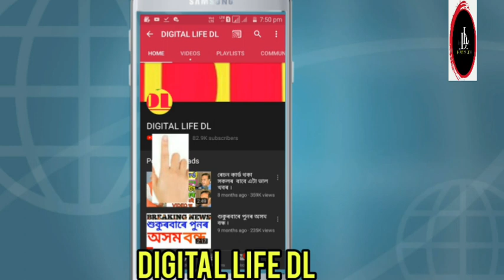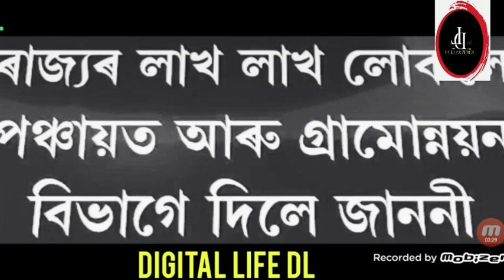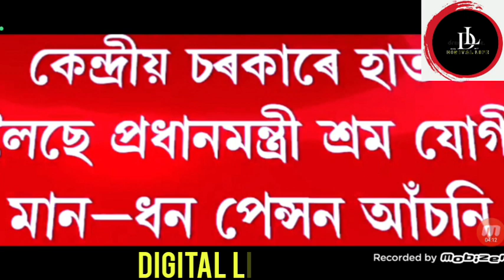চৰকাৰৰ জৰুৰী জাননী এই কাম কৰিলে মাহেকত পাব তিনি হাজাৰকৈ টকা ।@digitallifedl5755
নমস্কাৰ বন্ধুসকল, স্বাগতম জনাইছোঁ আপোনালোকক Digital Life DL channel লৈ । আজি আমি আপোনালোকলৈ লৈ আহিছো চৰকাৰৰ জৰুৰী জাননী এই কাম কৰিলে মাহেকত পাব তিনি হাজাৰকৈ টকা । । সবিশেষ জানিবলৈ আমাৰ VIDEOটো শেষলৈকে চাওক। digital_life_dl @digitallifedl5755